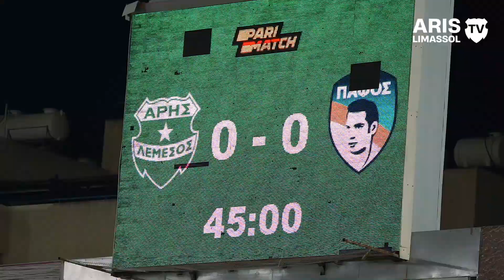[MATCH REPORT] MD 12 ARIS vs PAFOS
📹 Δείτε όλα τα συναισθήματα αυτού του συναρπαστικού παιχνιδιού εναντίον της Πάφου στο match report 🍿 μας

📹 See all the emotions of this tense game vs Pafos in our match report 🍿